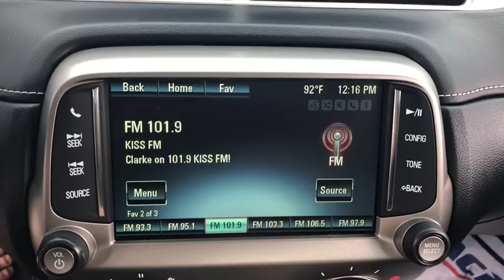2015 Chevrolet Camaro Jacksonville, Greenville, New Port, Morehead City, Wilmington, NC P9327A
Bright Yellow Used 2015 Chevrolet Camaro available in New Bern, North Carolina at Trent Cadillac Buick GMC. Servicing the Jacksonville, Greenville, New Port, Morehead City, Wilmington, NC area.

Calling all enthusiasts for this stunning and agile 2015 Chevrolet Camaro LT. Savor silky smooth shifting from the Automatic transmission paired with this precision tuned Gas V6 3.6L/217 engine. Delivering an amazing amount of torque, this vehicle begs for someone to love it! It's loaded with the following options: WHEELS, 19 (48.3 CM) BRIGHT ALUMINUM, TRANSMISSION, 6-SPEED AUTOMATIC includes TAPshift manual shift controls on steering wheel, TIRES, P245/50R19 TOURING, BLACKWALL, ALL-SEASON, SEATS, FRONT SPORT BUCKET includes adjustable head restraints and folding rear seat with trunk pass-through (Includes passenger-side seatback map pocket.) (STD), REMOTE VEHICLE STARTER SYSTEM includes Remote Keyless Entry, REAR VISION PACKAGE includes (UD7) Rear Park Assist and (UVC) Rear Vision Camera, REAR VISION CAMERA display integrated into Color Touch Radio, REAR PARK ASSIST, ULTRASONIC, LICENSE PLATE BRACKET, FRONT, and EXHAUST, DUAL-MODE, PERFORMANCE. Pick up your friends and hit the road in this fabulous and fun-loving Chevrolet Camaro. Visit Trent Cadillac Buick GMC located at 1707 Highway 70 East, New Bern, NC 28560 for a hassle-free deal!
Preferred Equipment Group 1LT,18 Painted Aluminum Wheels,19 Bright Aluminum Wheels,Front Sport Bucket Seats,Sport Cloth Seat Trim,Radio: AM/FM Stereo w/Color Touch,Front License Plate Bracket,Rear Vision Package,Black Rally Stripe Package,Tire Sealant & Inflator Kit,Dual Mode Performance Exhaust,6-Way Power Fr Passenger Adjuster w/Power Recline,6-Way Power Driver Adjuster w/Power Recline,Remote Keyless Entry,Carpeted Front Floor Mats,Maintenance-Free Battery,Remote Vehicle Starter System,Electronic Cruise Control,2 Front Cup Holders,Electric Rear-Window Defogger,Analog Instrumentation,4-Wheel Antilock 4-Wheel Disc Brakes,LATCH System,Power Programmable Door Locks,Stainless-Steel Dual-Outlet Exhaust,3-Spoke Leather-Wrapped Steering Wheel,Steering Wheel Mounted Audio Controls,StabiliTrak,Manual Rake & Telescopic Steering Column,SiriusXM Satellite Radio,Ultrasonic Rear Park Assist,OnStar 6 Months Directions & Connections Plan,6-Speaker Audio System Feature,USB Port Audio System Feature,Rear Vision Camera,Leather-Wrapped Shift Knob,4-Wheel Disc Brakes,6 Speakers,Air Conditioning,Electronic Stability Control,Front Bucket Seats,Front Center Armrest,Leather Shift Knob,Tachometer,ABS brakes,Brake assist,Bumpers: body-color,Delay-off headlights,Driver door bin,Driver vanity mirror,Dual front impact airbags,Dual front side impact airbags,Four wheel independent suspension,Front anti-roll bar,Front fog lights,Front reading lights,Fully automatic headlights,Illuminated entry,Low tire pressure warning,Occupant sensing airbag,Outside temperature display,Overhead airbag,Panic alarm,Passenger door bin,Passenger vanity mirror,Power door mirrors,Power driver seat,Power passenger seat,Power steering,Power windows,Radio data system,Rear anti-roll bar,Rear window defroster,Remote keyless entry,Security system,Speed control,Speed-sensing steering,Steering wheel mounted audio controls,Telescoping steering wheel,Tilt steering wheel,Traction control,Trip computer,Variably intermittent wipers,Front beverage holders,Compass,AM/FM radio: SiriusXM,Premium audio system: Chevrolet MyLink,Emergency communication system: OnStar Directions & Connections,ENGINE  3.6L SIDI DOHC V6 VVT  (323 hp [240.8 kW] @ 6800 rpm  278 lb-ft of torque [375.3 N-m] @ 4800 rpm) (STD),BRIGHT YELLOW  (Additional charge - premium paint. Not available on Z/28.),SEATS  FRONT SPORT BUCKET  includes adjustable head restraints and folding rear seat with trunk pass-through (Includes passenger-side seatback map pocket.) (STD),TIRES  P245/50R19 TOURING  BLACKWALL  ALL-SEASON,BLACK  SPORT CLOTH SEAT TRIM,AUDIO SYSTEM  7 DIAGONAL COLOR TOUCH SCREEN DISPLAY AM/FM STEREO  (STD),REAR VISION CAMERA  display integrated into Color Touch Radio,LICENSE PLATE BRACKET  FRONT,TRANSMISSION  6-SPEED AUTOMATIC  includes TAPshift manual shift controls on steering wheel,1LT PREFERRED EQUIPMENT GROUP  includes Standard Equipment,REAR PARK ASSIST  ULTRASONIC,EXHAUST  DUAL-MODE  PERFORMANCE,BLACK RALLY STRIPE PACKAGE,REMOTE VEHICLE STARTER SYSTEM  includes Remote Keyless Entry,REAR VISION PACKAGE  includes (UD7) Rear Park Assist and (UVC) Rear Vision Camera,WHEELS  19 (48.3 CM) BRIGHT ALUMINUM,Locking/Limited Slip Differential,Rear Wheel Drive,Power Steering,ABS,4-Wheel Disc Brakes,Aluminum Wheels,Tires - Front Per